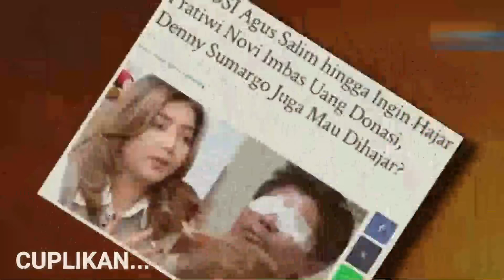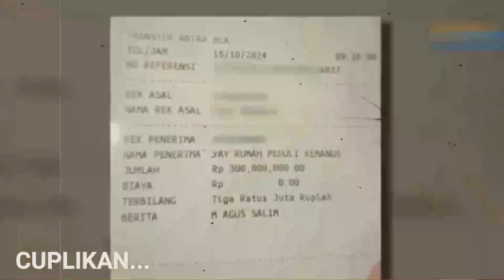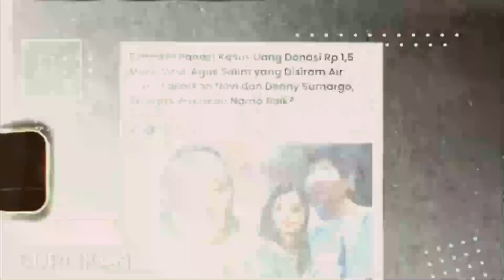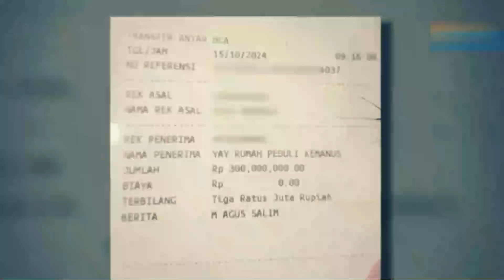Gawat !! Merasa di anc4m terus menerus oleh kubu agus, Teh novi geram hingga tempuh ranah hukum ?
Category
News & Politics